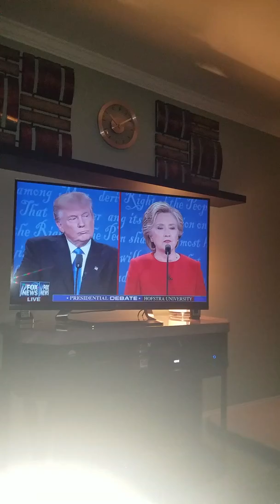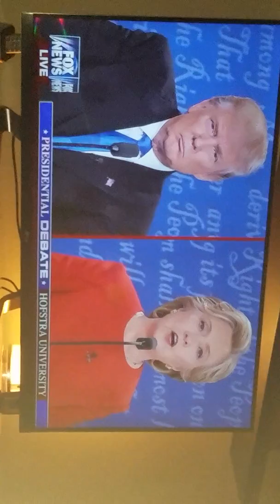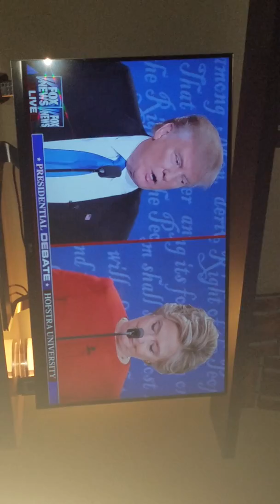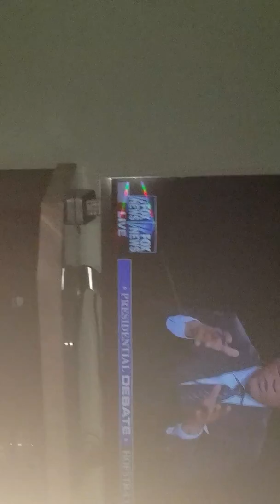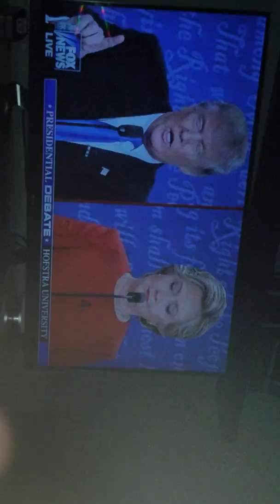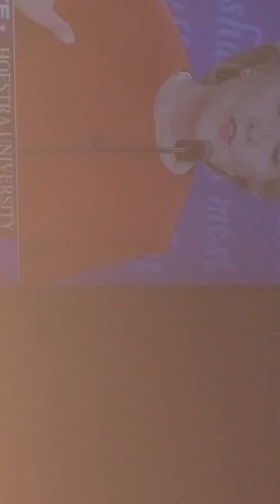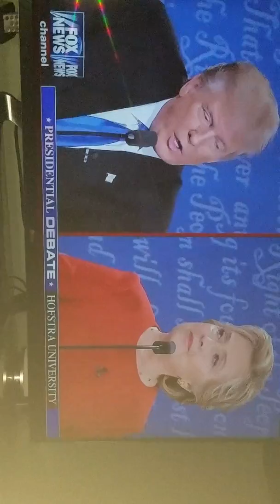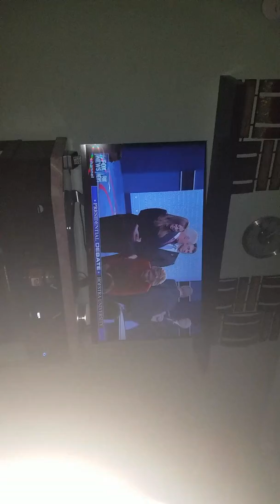DummoSHIT lack of DUMMOSHIT HITLERY LIAR SACK~O~CarpetBAGGER!!!!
1st DEBATE DONALD J TRUMP 45TH PRESIDENT OF THE FREE WORLD!!! COMMANDER IN CHIEF DONALD J. TRUMP2016. DONALDJTRUMP/PENCE2016! HITLERY PantsONFIRE!!!